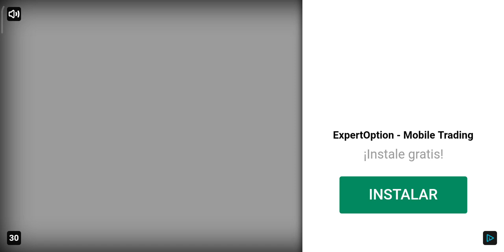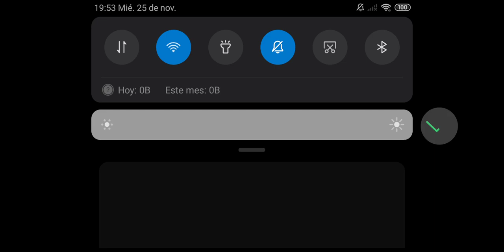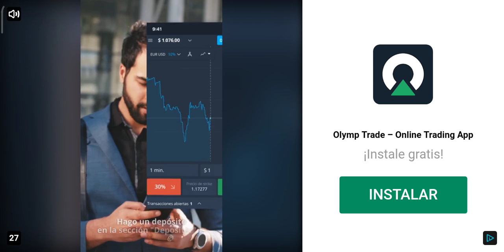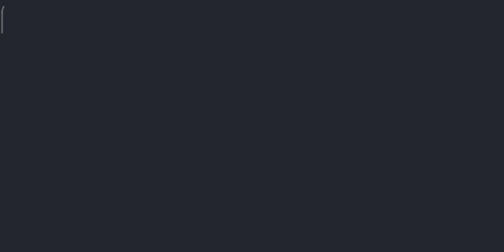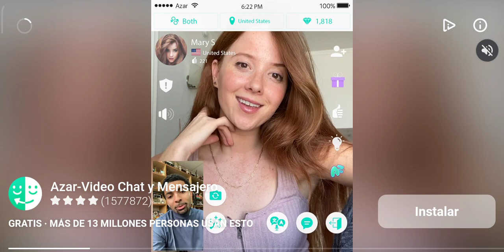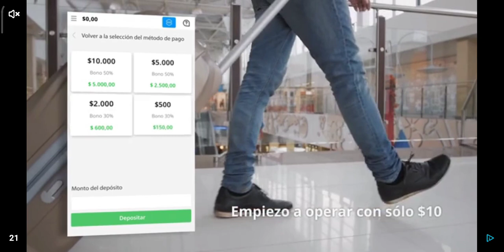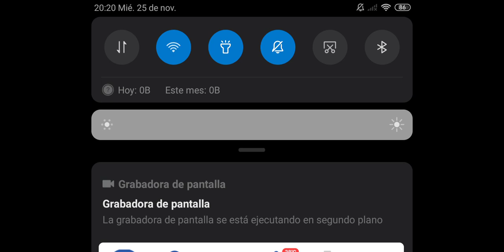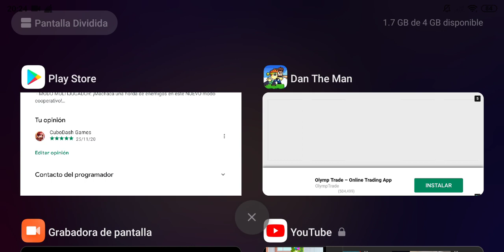Dan The Man #3